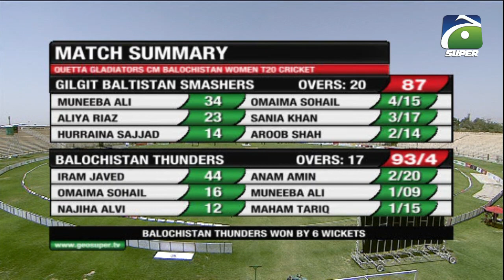Highlights | Balochistan Thunders VS Gilgit Baltistan Smashers | 2nd Inning | Women T-20 Cricket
Highlights | BalochistanThunders VS GilgitBaltistanSmashers | 2nd Inning | CM Balochistan Women T-20 Cricket